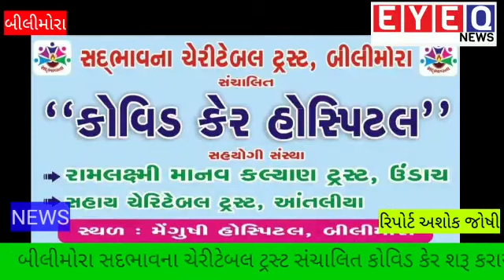પવિત્ર રમઝાન માસમાં બીલીમોરા પંથકના મુસ્લિમ બિરાદરોએ કોરોના સારવાર માટે રૂ ૫ લાખનું દાન કર્યું.